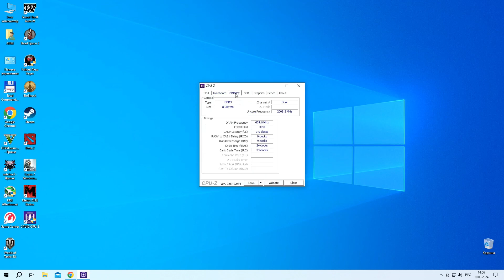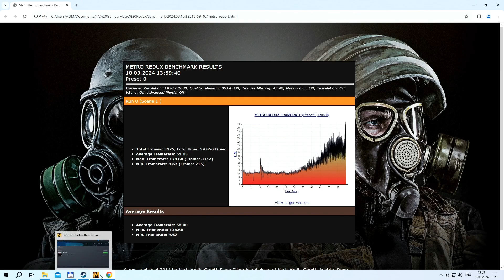Тесты в играх AMD FX-4300 GTX-460-1Gb 8Gb-DDR3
Процессор AMD FX-4300
Мать Gigabyte 970A-DS3P
DDR3 8Gb (1333)
Видеокарта MSI GTX460 1Gb GDDR5
SSD 120Gb
HDD 500Gb

00:00 CPU-Z
00:16 Metro 2033
01:17 Dota 2
03:00 WoT (Танки)
04:20 GTA V
06:35 Crysis 2
08:44 Dead Space 2
10:08 Fallout: New Vegas
12:26 GTA IV